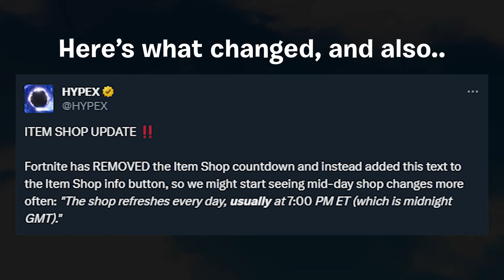Secret Item Shop Update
Creator Code: HYPEX